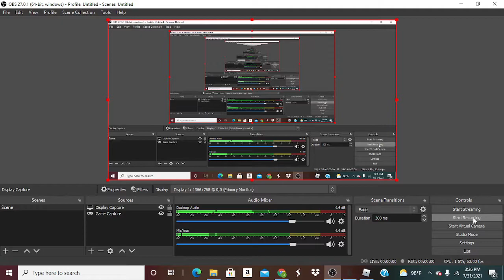Vicious has a trade offering.